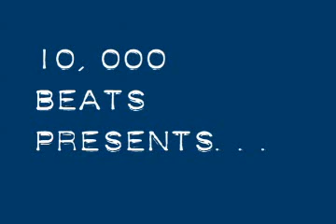GOGOL BORDELLO -SOUL WARRIOR-LIVE ON TOUR BUS-6.12.08-MINNEAPOLIS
was lucky enough to get an interview with Eugene Hutz from Gogol Bordello before their performance at the Cabooze in Minneapolis. At the end of the interview Eugene played a new song for us called Soul Warrior which will be featured on their upcoming album!